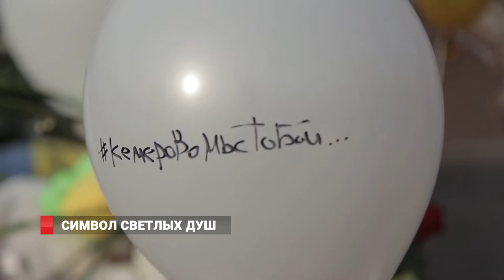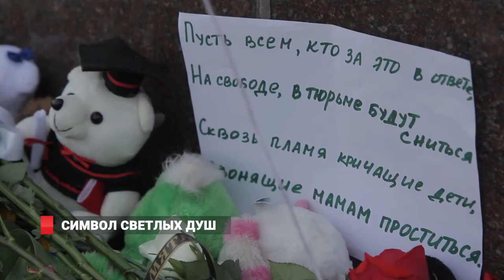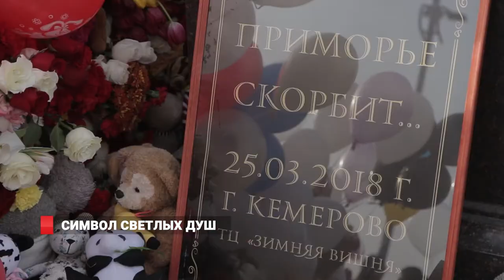Символ светлых душ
Сотни людей потянулись вечером в центр приморской столицы. Горожане шли с цветами, мягкими игрушками  и белыми шарами. Некоторые несли целые связки и раздавали их остальным. В основном шары были чисто белого цвета, но на некоторых можно было прочесть: «Кемерово – мы с тобой».